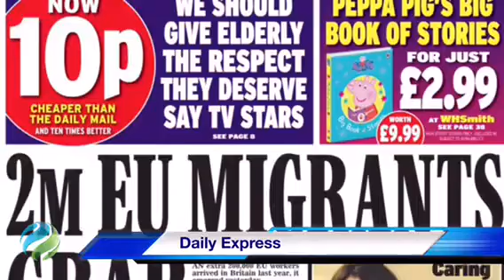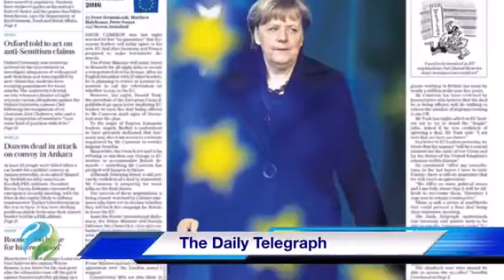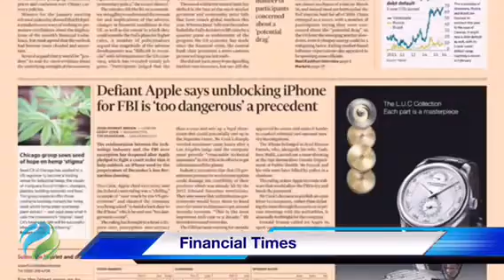United Kingdom newspapers front pages 18 February 2016